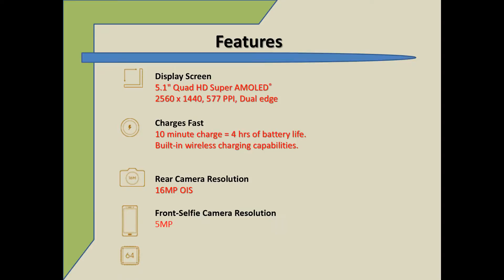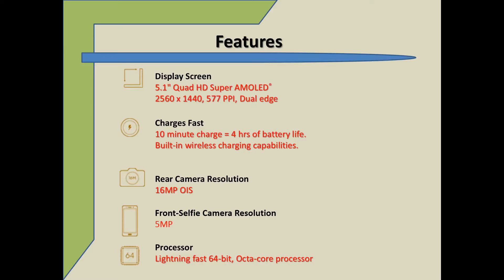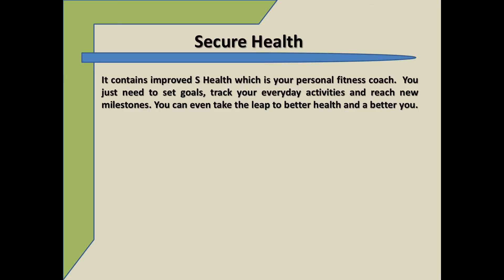Samsung Galaxy S6 (recenze)